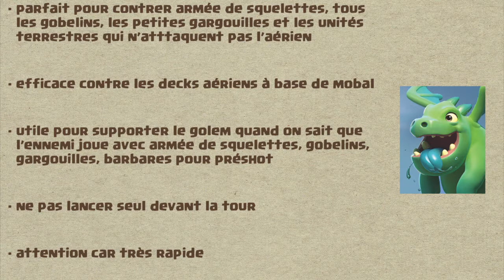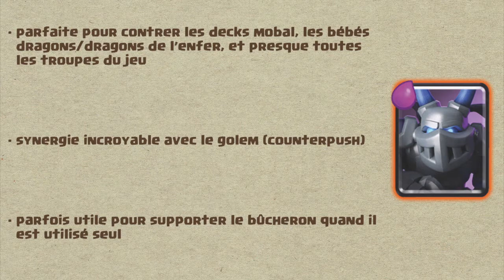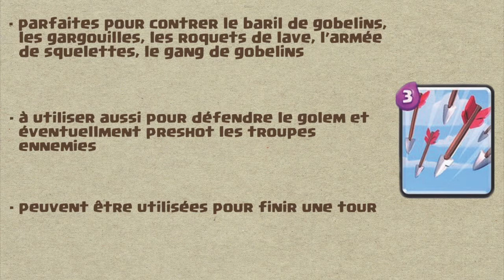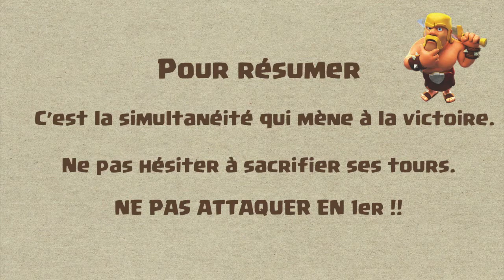#13 Comment être challenger 1 sur Clash Royale ?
Salut à tous, aujourd'hui je vous présente un deck qui permet de passer challenger 1 sur clash royale  sans trop être up :)